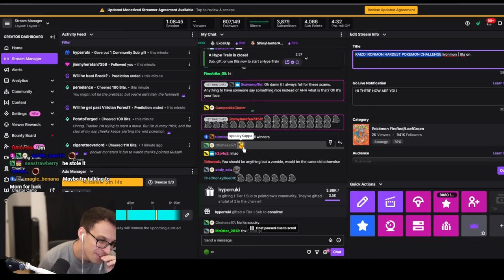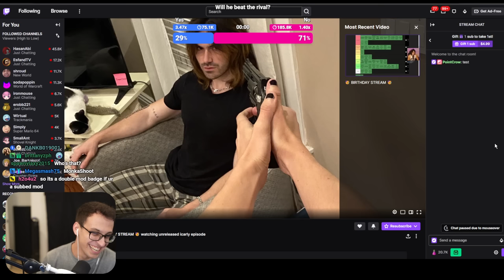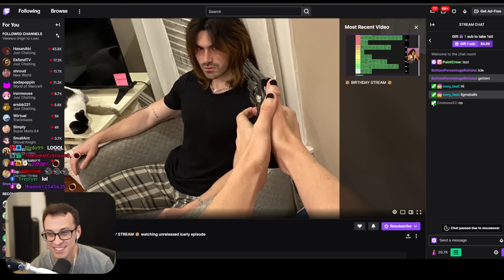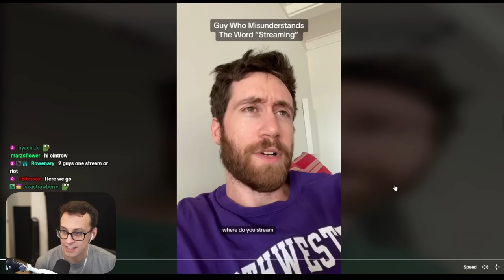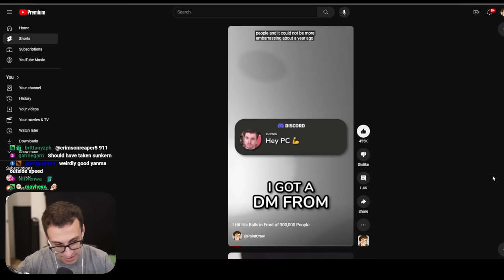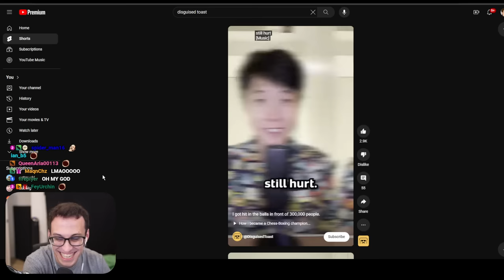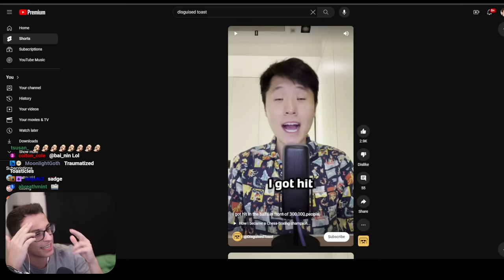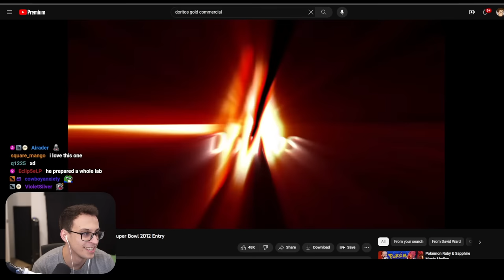I Can't Stop Playing Pokémon Kaizo Ironmon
This is an *unedited* Twitch VOD from PointCrow. Streamed Oct 9, 2023